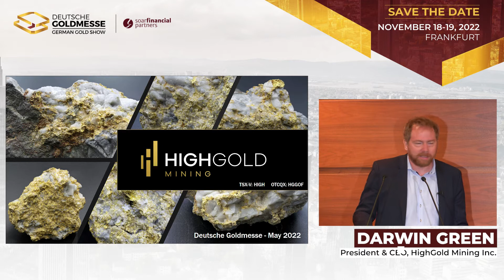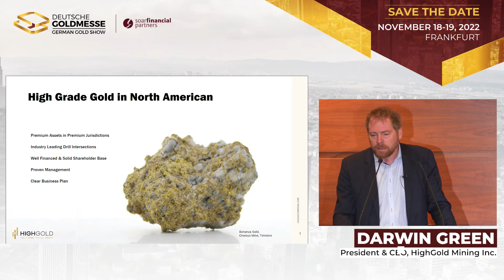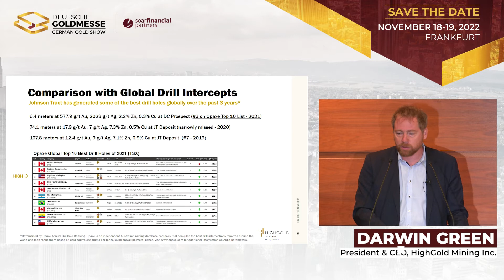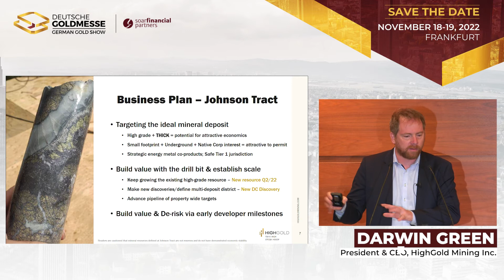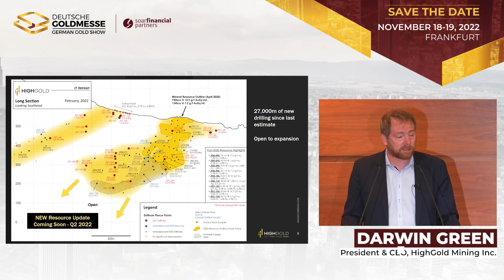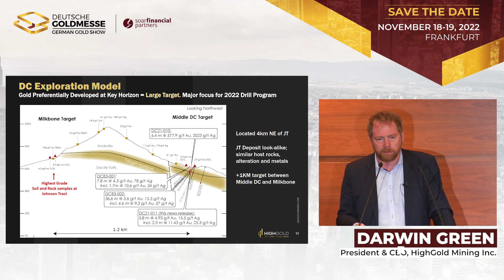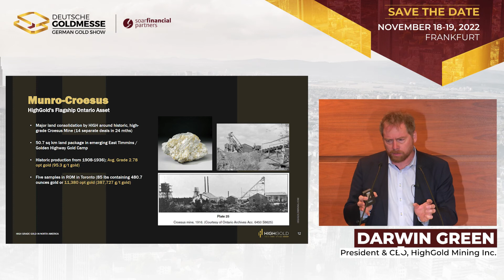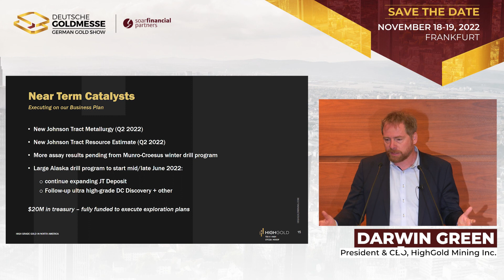Exceptionally High-Grade Gold Assets in Alaska & Ontario | HighGold Mining Inc.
Deutsche Goldmesse- Day 2- May 28, 2022- Darwin Green, President & CEO of HighGold Mining Inc. (TSX-V: HIGH) returns to Frankfurt to provide exciting updates on the company's highly prospective properties in Alaska and the Ontario Timmins Gold Camp.

UPCOMING EVENTS
Deutsche Goldmesse Fall 2022
November 18-19, 2022
Frankfurt, Germany